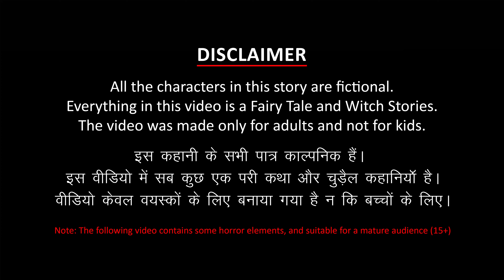Le Candyman - Histoire d'horreur Français | Histoires de Fantôme | Histoire Qui Fait Peur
Le Candyman - Histoires d'horreur en français | Des Histoires de Fantôme | Histoire pour s'endormir | Histoire Qui Fait Peur | Contes De Fées | HISTOIRES TERRIFIANTES